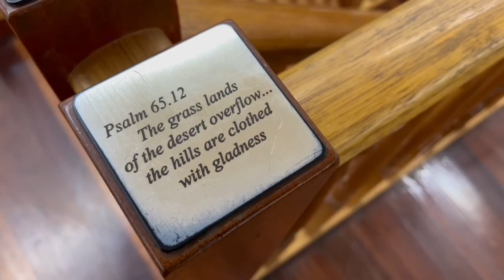Jeff Morgan Gallery - Hawker, South Australia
Jeff Morgan is a Christian Australian artist in Hawker, South Australia. His artwork, including a 3.3 by 33 metre panorama of Wilpena, are on display in his gallery that is visited by people from around Australia and overseas.

We visited his gallery on 19 March 2023, and I hope you enjoy this small sample of his amazing work.